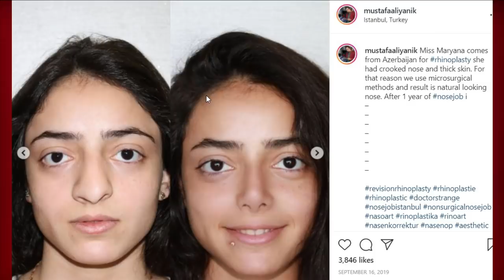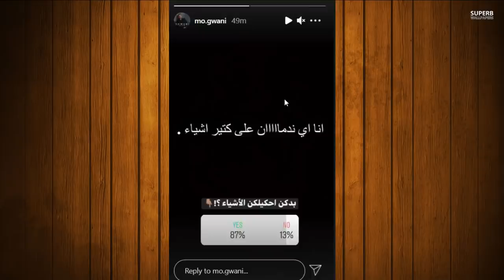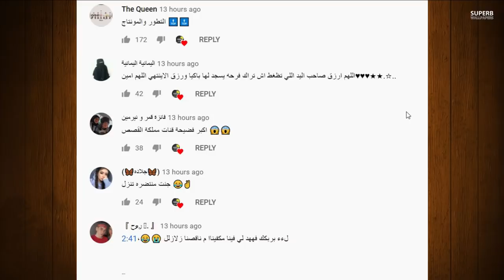نور مار يحذف قناة يارا مار وبكائه بسببها ودخول ياسو للمشفى بسبب؟ وفضيحة مريانا غريب وجواني يسب بيسان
فضيحة مريانا غريب ( فريق فافانابولي) قبل عملية التجميل بالصور والدلائل صادم ؟